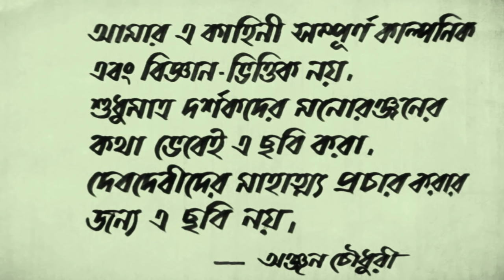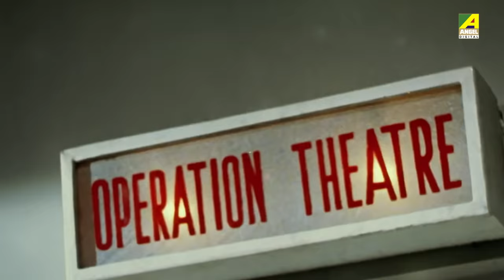Naach Nagini Naach Re | Bengali Movie | Full HD | Ranjit Mallick, Chumki Choudhury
Watch the Bengali full movie Naach Nagini Naach Re : নাচ নাগিনী নাচ রে বাংলা ছবি on YouTube. The Bengali Film Naach Nagini Naach Re was released in the year 1996, Directed by Anjan Choudhury, starring Ranjit Mallick, Chumki Choudhury, Tota Roy Chowdhury, Lokesh Ghosh, Somasree Chaki, Anamika Saha, Nimu Bhowmick, Arun Bandyopadhyay & Others.

Movie : Naach Nagini Naach Re
Language : Bengali
Genre : Drama
Producer : Anjan Choudhury
Director : Anjan Choudhury
Story : Anjan Choudhury
Music Director : Mrinal Banerjee
Lyricist : Anjan Choudhury, Lila Chowdhury, Shibdas Bandyopadhyay
Playback : Antara Chowdhury, Indranil Sen, Gautam Goswami, Bhaswati Ghosh, Pranab Das
Release : 1996
Star Cast : Ranjit Mallick, Chumki Choudhury, Tota Roy Chowdhury, Lokesh Ghosh, Somasree Chaki, Anamika Saha, Nimu Bhowmick, Arun Bandyopadhyay, Prashanta Chatterjee, Ananda Mukherjee, Ranjan Bhattacharya, Sunil Mukherjee, Sourin Banerjee, Jiban Guha, Chandu Chowdhury, Sambhu Chakraborty, Soma Mukherjee, Lina Ganguly, Bidisha Chowdhury, Khudiram Bhattacharya

Synopsis:::
In a rainy night a snake charmer waited for his wife's delivery but his wife gave birth to a dead baby. He was afraid and went to hospital with the dead baby to change it with someone else. Ultimately he took a daughter from a twin. The whole incident took place in front of Shubhankar Chatterjee, who was an honest police officer , but he did not speak about it. One girl "Hasi" grew up at her father's house and the other Khusi, at the hut of snake charmer. One day Hashi's mother died and the snake charmer also died. Hasi was tortured by her step-mother. Then Shubankar came to know about it and replaced Khusi in the place of Hasi. Khusi taught them an appropriate lesson. They take Khusi to her house and Rajat suffered from snake bite. Doctor said that he was dead but Khusi played the bin, the snakes came and ultimately Rajat was saved. Finally they lived together happily.